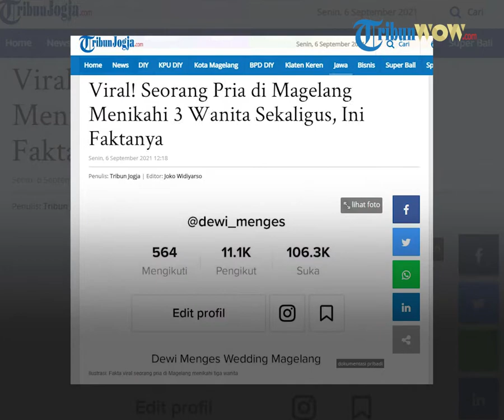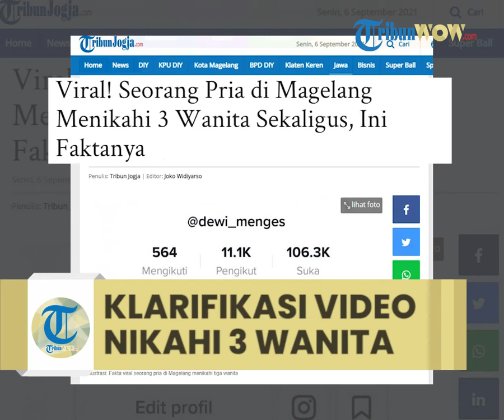Klarifikasi Viral Video Nikahi 3 Wanita Sekaligus, Akui Iseng Jahili Teman Pria yang Jomblo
TIBUN-VIDEO.COM - Video viral memperlihatkan seorang pria yang menikahi 3 wanita sekaligus.

Dalam video tersebut, nampak lokasi dan tanggal dimana pernikahan tersebut dilaksanakan.

Tepatnya pada tanggal 5 September 2021, di Kota Magelang.

Video tersebut pertama kali diunggah oleh akun tiktok dengan nama @dewi_menges pada 5 September 2021.

Video ini berhasil menarik perhatian warganet.

Dalam 2 hari setelah postingan tersebut diunggah, video seorang pria yang berhasil menikahi 3 orang wanita tersebut berhasil ditonton sekitar 949 ribu pengguna tiktok.

Bukan hanya di tiktok, video ini juga viral di media lain.

Misalnya saja instagram. Akun instagram yang pertama kali mengunggah video tersebut ialah @magelang_raya.

Dalam akun tersebut video ini juga diunggah pada tanggal yang sama, yakni 5 September 2021.

Di akun instagram tersebut dalam 2 hari setelah postingan tersebut diunggah, video ini juga berhasil menarik perhatian warga net sejumlah 15 ribu pengguna instagram.

Identitas pria yang menikahi 3 orang wanita tersebut juga terkuak, sosok itu ialah owner Pelesiran.com.

Namun saat alamat website tersebut mencoba untuk dibuka, situs tersebut tidak dapat ditemukan.

Video kreatif

Setelah dikonfirmasi melalui akun @dewi_menges, video tersebut merupakan video kreatif yang dibuat bersama teman-temannya.

Rupanya, sosok pengantin pria dan tiga wanita dalam tersebut ialah teman teman Ika Dewi Menges yang merupakan pemilik akun tiktok @dewi_menges.

Mereka merupakan teman-temannya yang bersedia untuk menjadi modelnya saat pemotretan tersebut.

Ika Dewi Menges juga menuturkan bahwa ide itu muncul setelah ia dan teman teman nya melakukan pemotretan untuk portofolio usaha wedding yang telah ia rintis sebelumnya.

"Video itu spontan saya buat begitu saja, jadi teman teman iseng saja buat bikin video itu. Niat nya mau menjaili teman saya yang laki laki itu. Kebetulan dia jomblo, jadi kita isengin gitu. Eh tidak tahunya malah viral." Tuturnya.

Dalam konfirmasi tersebut, ia juga tidak menyangka bahwa video yang telah dibuat bersama teman-temannya tersebut akan viral seperti saat ini.

Hal itu karena, sebelumnya ia dan teman teman nya hanya melakukan pemotretan untuk portofolio jasa wedding dan make up bukan bermaksud sengaja untuk membuat gimmic seperti itu. ( MG _ Siwi Anjarsari )

Artikel ini telah tayang di TribunJogja.com dengan judul Viral! Seorang Pria di Magelang Menikahi 3 Wanita Sekaligus, Ini Faktanya,
Penulis: Tribun Jogja | Editor: Joko Widiyarso